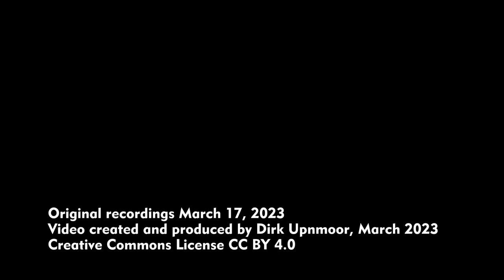Umgeleitete IC3 (DSB MF) und andere Züge zwischen Hamburg und Ahrensburg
English subtitles available, English description below  – Im März 2023 waren zwischen Hamburg und Bad Oldesloe, an der Bahnstrecke Hamburg–Lübeck,  2 Wochen lang wieder die dänischen IC3, Baureihe MF, zu sehen. Vom 4. bis 18. März war die Verbindungsbahn zwischen Hamburg Hbf und Hamburg-Dammtor wegen Brückenbauarbeiten geschlossen. Normalerweise fahren die Züge nach Dänemark über Elmshorn, Neumünster und Flensburg. Während der Bauarbeiten wurden sie über Bad Oldesloe und Bad Segeberg nach Neumünster umgeleitet. In diesem Video sind die IC3 an verschiedenen Standorten zu sehen, außerdem verschiedene andere Züge.

Standorte / locations:
00:00 Hamburg-Tonndorf, IC3
00:54 Bahnübergang / level crossing Am Pulverhof
01:18 Bahnübergang / level crossing Am Pulverhof, RB 81
01:50 Bahnübergang / level crossing Am Pulverhof, RE 80 + RE 8
03:18 Bahnübergang / level crossing Am Pulverhof, IC 3
03:46 Bahnübergang / level crossing Grävingshorst, Güterzüge/freight trains + RE
06:32 Bahnübergang / level crossing Grävingshorst, IC3
06:50 Brücke/bridge Höltigbaum, IC 3

Danish IC3 trains, class MF, could be seen again between Hamburg and Bad Oldesloe for 2 weeks during March of 2023. From March 4 to 18 the connecting railway line between Hamburg central station and Hamburg-Dammtor was closed due to bridge construction work. Normally trains go to Denmark via Elmshorn, Neumünster, and Flensburg. During the time of work they were diverted via
Bad Oldesloe and Bad Segeberg to Neumünster. In this video you can see IC3 trains at various locations, and other trains as well.